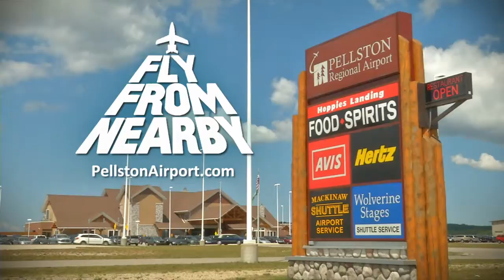Pellston Regional Airport 2012 TV Ad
Learn more about Pellston Regional Airport from manager Kelley Atkins in this 2012 TV ad by Richard Hartwell of Hartwell Digital Media.com